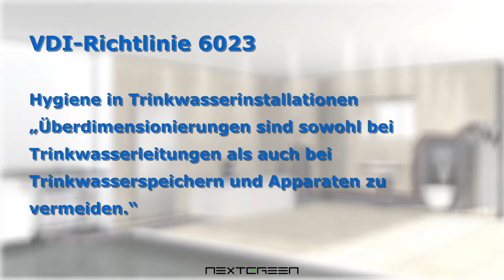Reiheninstallation oder Ringinstallation?